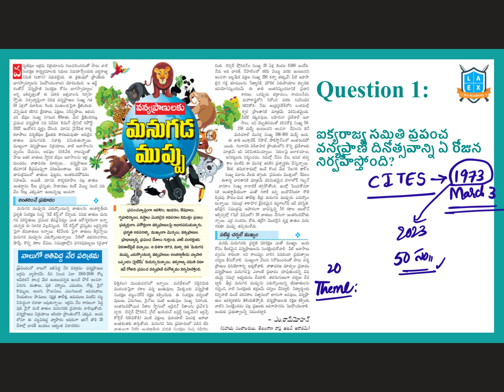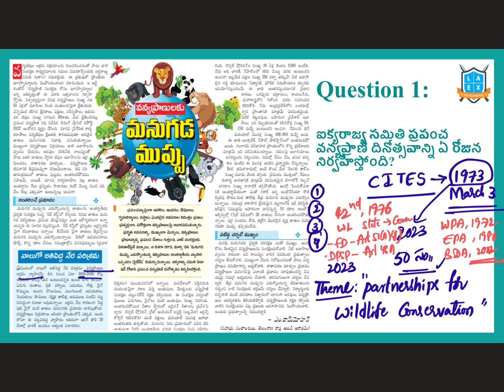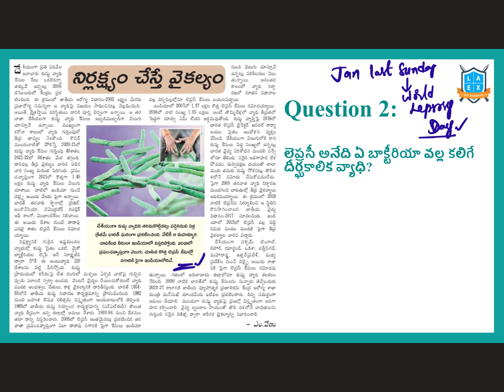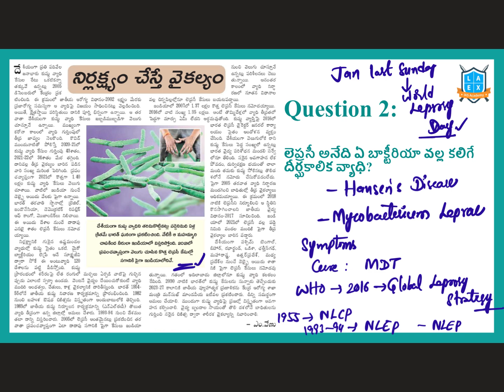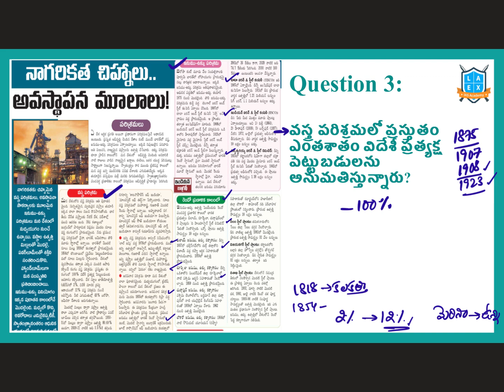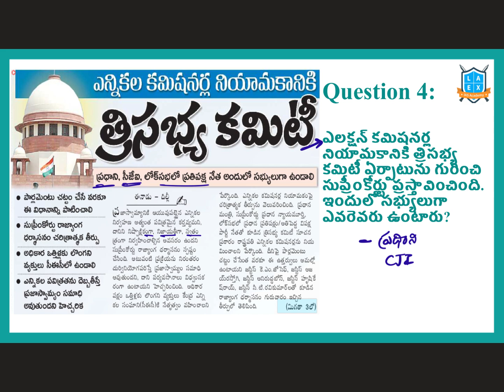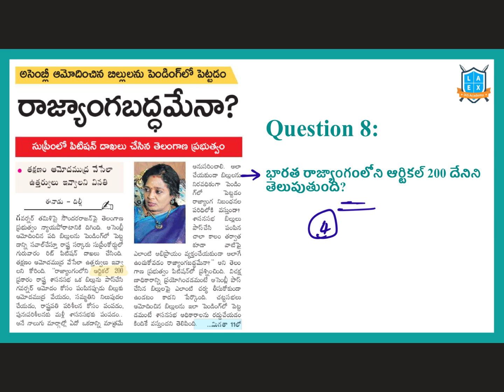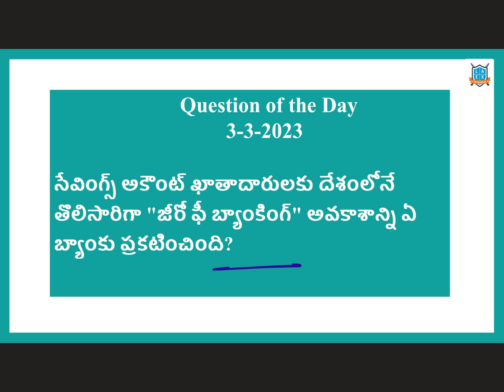Daily Current Affairs in Telugu | 3 March 2023 | Today Important Current Affairs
In this video, We discussed the important news Articles for 3rd March 2023 current affairs. The aspirants are advised to watch the entire lecture for better understanding.

Address:
La Excellence IAS
1st floor, #1-10-223/s,